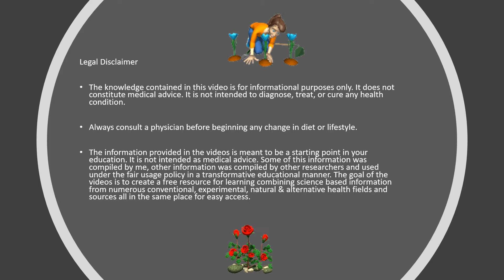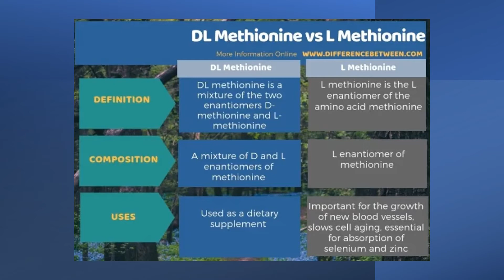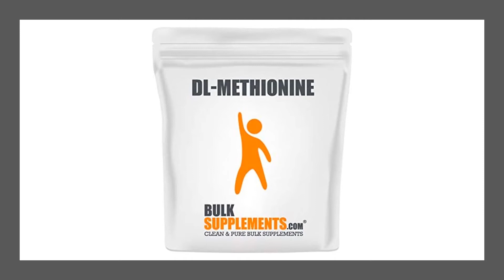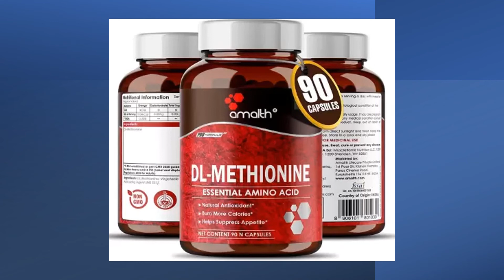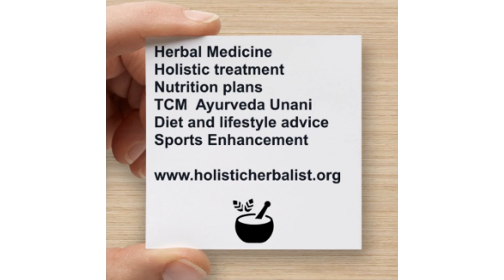Methionine & SAMe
0:00 Introduction
0:12 Methionine
4:29 Consultation & More Info